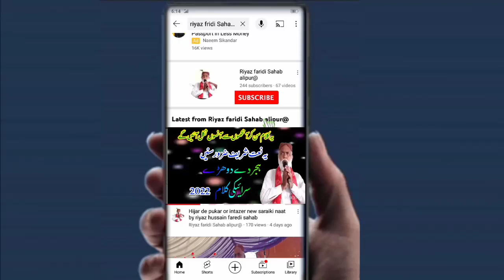Isal Sawab ki mehfil Hijir k Dhory New Saraiki Kalam 2024 by Riyaz Hussain faridi shab Alipur